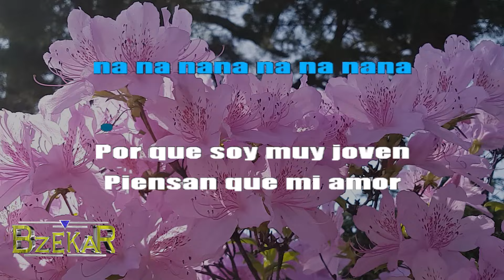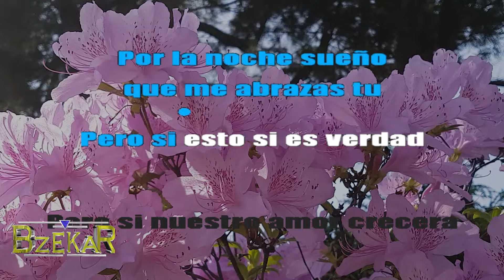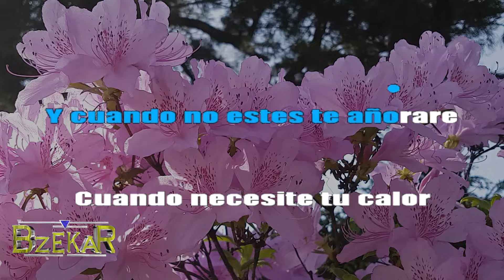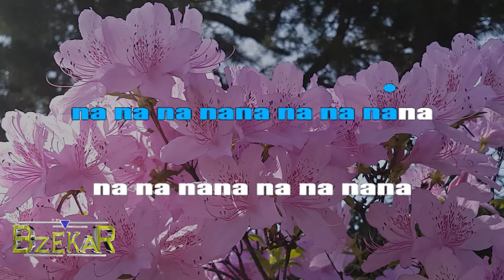Mi Primer Amor (Yuri Karaoke) version 1 sin coro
Recordando viejos tiempos cantando como Yuri. Version sin coro
Musica de los 80"s